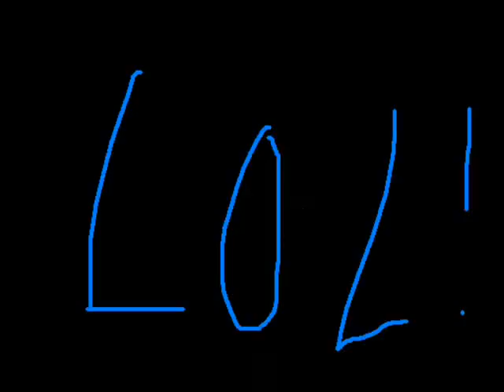MJ parody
hi this is not mine i just edited it (OK THIS WAS MADE WAY BEFORE HIS DEATH SO IM SORRY TO THOSE WHO ARE OFFENDED) RIP MJ ALSO IN MY DEFENCE IS I MADE THIS AT 12